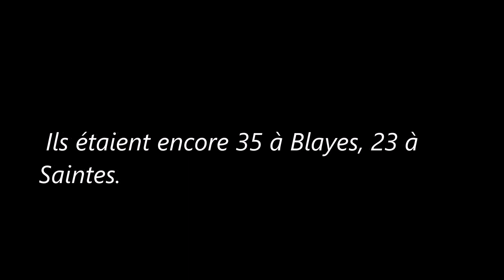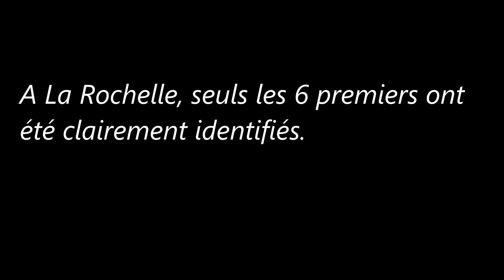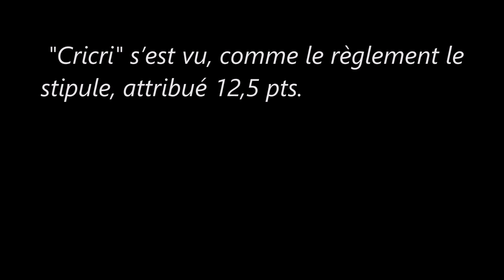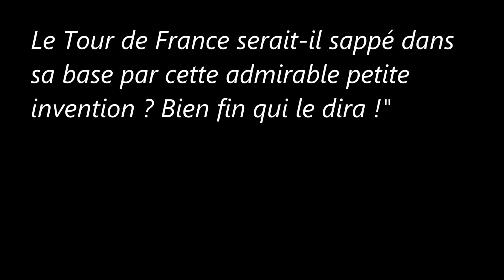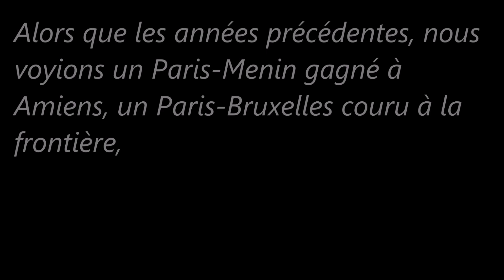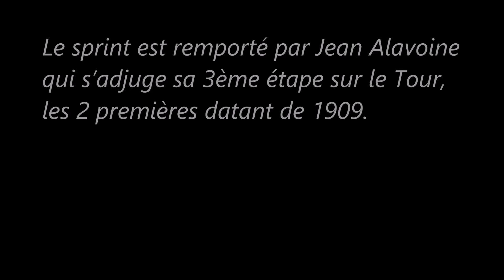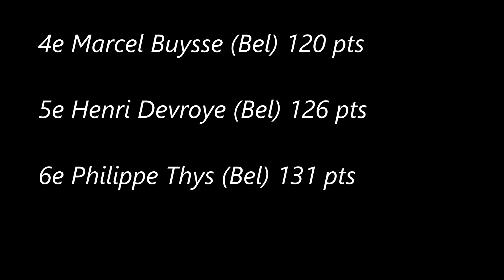11e étape du Tour de France 1912